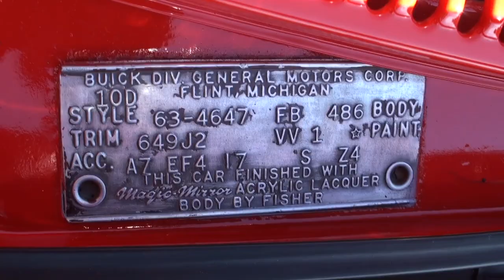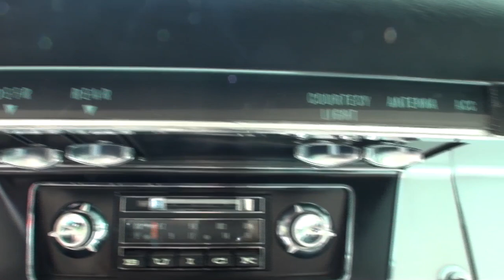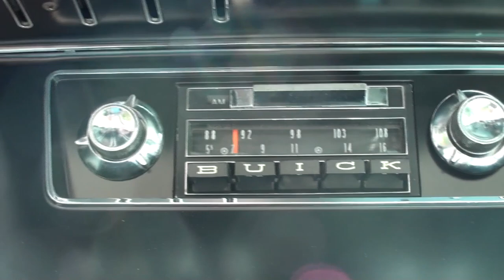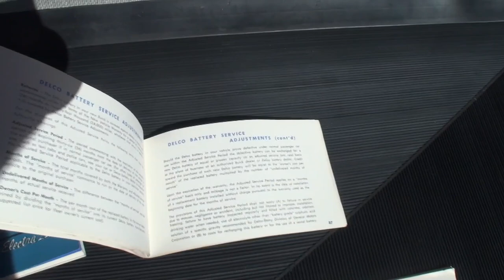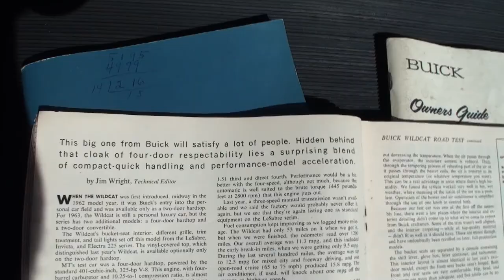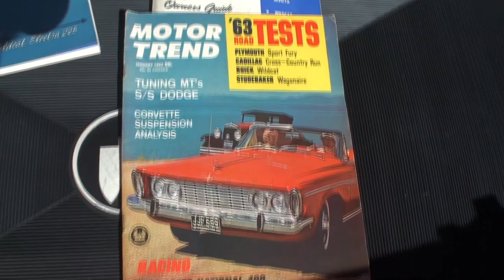1963 Buick Wildcat 2 Door in Red with 401 Engine, 4 Speed & Ride on My Car Story with Lou Costabile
On "My Car Story" we're in the West Suburbs of Chicago IL on 9-2-20.

We're looking at a 1963 Buick Wildcat in Red Paint. The car comes with the factory 401 CI V8 “dual quad” carbureted engine producing 340 HP.

The car's Owner is Dennis Doerge.  Dennis has had this car since 2015.  He shares his interest in this car came from the one year only body style combined with the rarity of the 4 Speed on a 2 Door.  This car has been restored and looks “showroom” new.

If you’re interested in a car cover for your car, take a look at the website of our Friends at California Car Covers Company